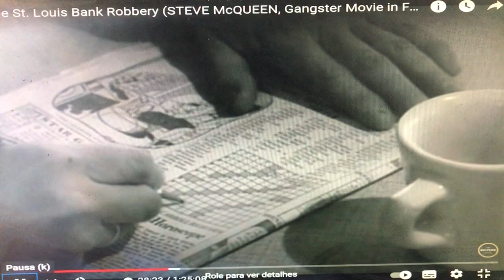New river train- that’s the name of this song. But what’s the name of the singer? Thank you. That it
This song is  Night train - sung by Jim Symington. But we can't find the link of this video. If you know this link, please write at comment.  Thank you so much. It was recorded problably at 50'. If someone knows its, please write it.  Thank you
Qual o nome dessa música de fundo no filme Saint Louis Bank roberry. Obséquio escreva  Muito grato
lyrics-
Some words(!!!) that were possible to hear-
oh honey I can't love them, honey can't love them, can't love them and me again, I am living in a middle of road again, oh boy- song of 1959